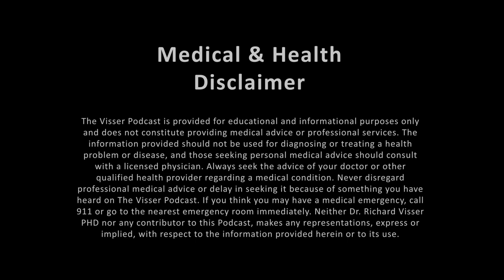Sleep — The Secret Weapon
Welcome to The Visser Podcast! Today we will be discussing the importance of sleep and how to help you achieve the best quantity and quality of sleep on a regular basis. It all starts with how you live every day, what you are eating, level of activity, how much sunlight you're exposed to, your bedtime routine and so much more. We will go into a lot of detail in this episode so I have provided some key points from our discussion below!

How does sleep work?
We have 90 minute sleep cycles that are broken down into stages
REM (rapid eye movement)
This is where you start to hallucinate/have visions, you are very creative in this state and sometimes come out of it with solutions, we end our sleep cycles in REM
Non-Rem 1
This is the first stage we hit, usually accompanied by muscle twitches which is where we can get those false falling dreams and can be easily woken
Non-Rem 2
Peak information wants to wake up, all of a sudden your body is relaxed and your brain wants to get to work on the stresses within your life
A Great way to calm this down is to have a brain dump in the middle of your day. Write down/go through what you need to accomplish, accept what cannot be changed or taken action in that moment, and account for the good things in your life
Non-Rem 3 & 4
Growth hormones are released & healing takes place
This is also where sleep walking, bed-wetting, and other subconscious sleep habits/ailments happen
REM
This happens for about 10 minutes the first time and tends to be longer every time we go through a cycle within a night of sleep
When waking out of this stage, some people experience sleep paralysis where your brain is alert, but your body is still shut off from sleep.
From here, you will restart the cycle over and over until you wake up
Because we are in a constant cycle that can be measured in Hertz, you can measure your sleep cycle and connect apps/rings/watches to set alarms that wake you up at the most optimal times
The sleep cycle is directly linked to our circadian rhythm (how our body tells day time from night time and what we should be doing those times)
Here are some tips and tricks to try and create a better/consistent circadian rhythm
Try sleeping and waking at the same times every day
When you wake up, within 30 - 60 minutes, get direct sunlight from outdoors
If it is a clear day, 5-10 minutes
If it is a gloomy/dark day, 10-20 minutes of outdoor time in the morning
This will let your body know that it is morning, it is time to stop feeling sleepy
Wait to have caffeine 90 - 120 minutes after you wake up
Don't make it a part of the rhythm so that you "need" it
Stop caffeine intake (if you are sensitive) about 4 hours before bed time
Same with alcohol
Workouts are best done right away, 3 hours after you wake, or 11 hours after you wake, but never right before bed
At sunset, turn your indoor lights low, turn on blue light filters on your devices
Dim lights that are beneath eye level will mimic the sunset and tell your body to start winding down
Don't eat too close to bed, the heavier the meal the more your body is still working (sending blood and building heat within the area)
Your body drops two degrees in temperature when it's time to sleep, so it needs to be as relaxed as possible
Take a hot bath or sauna to set the relaxing tone
No technology in the bedroom (if you can help it)
At least turn off screens, you can also turn off internet and bluetooth to decrease waves around you
Power naps in the middle of the day are great!
90 minutes of napping or meditation practice to reset mid day
Last but not least, supplements
I suggest trying out Magnesium threonate, theanine, apigenin and maybe some glycerine and gaba
Watch out with melatonin
This is naturally occurring in our body and can mess with your hormones if you are not careful
Please talk to a physician about this before starting to use

Helpful Links

Matt Walker - Why We Sleep